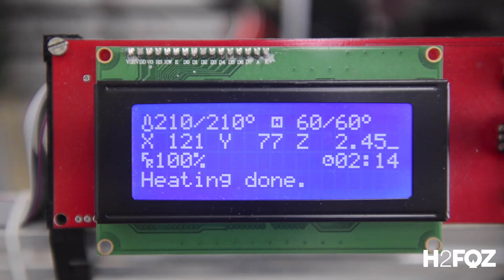Economia autossustentável e no compartilhamento de tecnologia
​​​​​​​O pensamento de solidariedade e compartilhamento se espraia na área tecnológica. Instituto Federal do Paraná (IFPR), campus de Foz do Iguaçu, desenvolve projeto de uma impressora 3D de fonte aberta que gera parte das próprias peças.